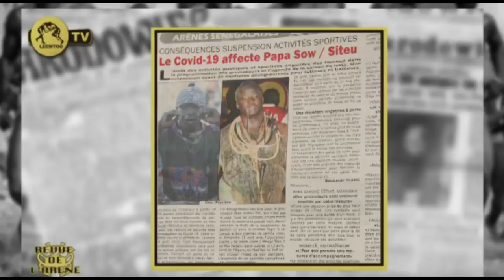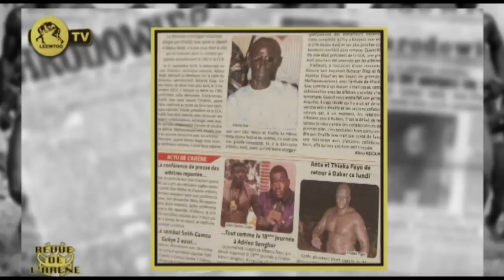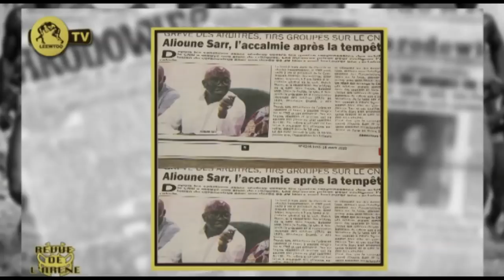REVUE DE L' ARENE DU 16 MARS 2020